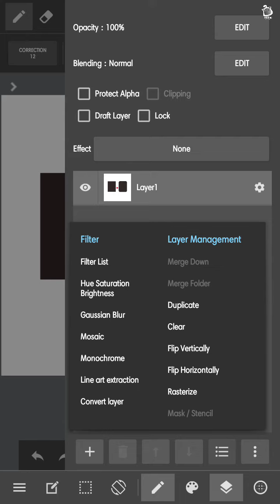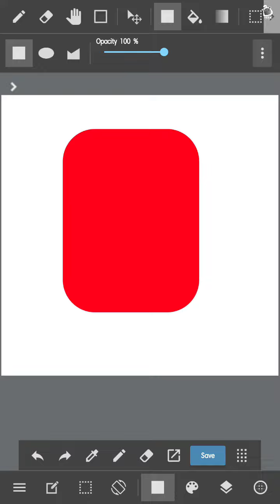MEMBUAT ROUNDED RECTANGLE DI MEDIBANG PAINT ANDROID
Ini adalah proses menggambar hidung di medibang paint android

MUSIC